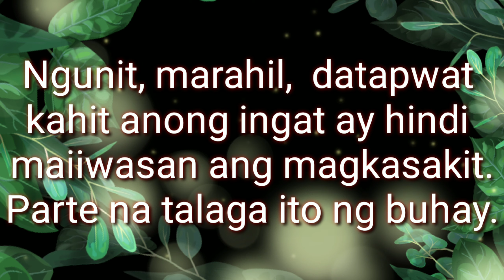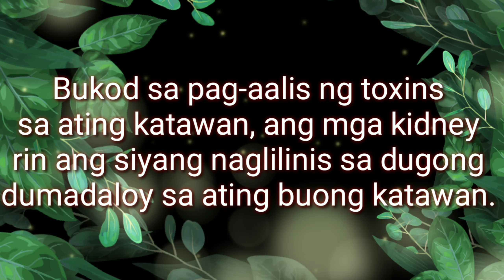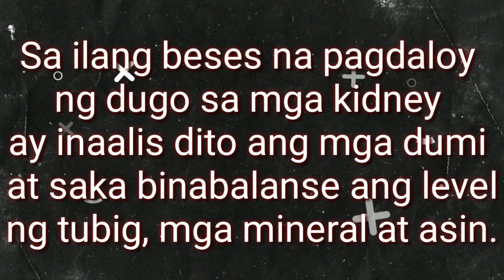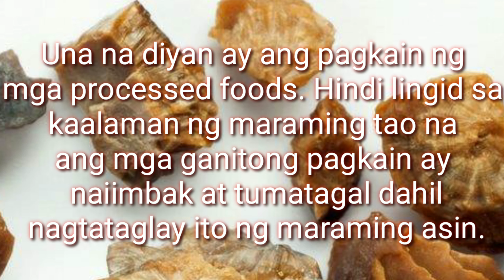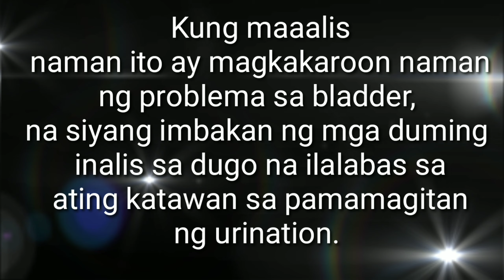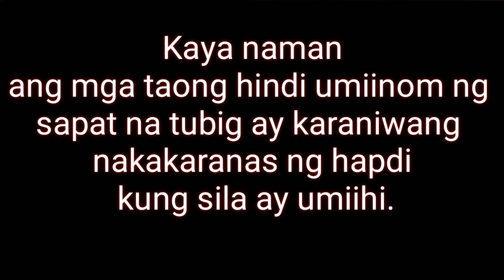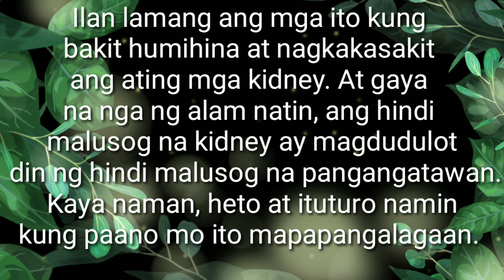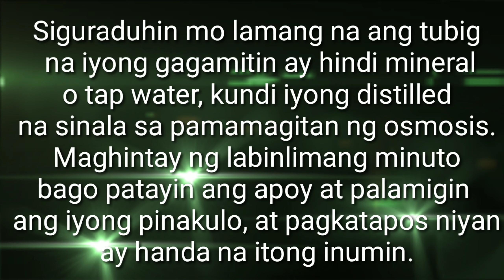Ano ang lunas sa Kidney stones|abokado mabisang gamot sa kidney stones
Lunas sa Kidney stones|abokado mabisang gamot kidney stones|abokado dahonngabokado.